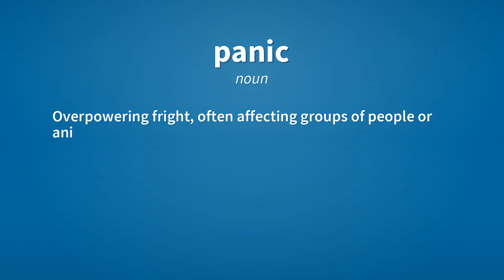Panic | Meaning of panic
See here, the meanings of the word panic, as video and text.

panic (adjective)
    Of fear, fright etc: sudden or overwhelming (attributed by the ancient Greeks to the influence of Pan).

panic (noun)
    Overpowering fright, often affecting groups of people or animals.

panic (verb)
    To feel overwhelming fear.

panic (verb)
    To cause somebody to panic.

Reference:
    panic